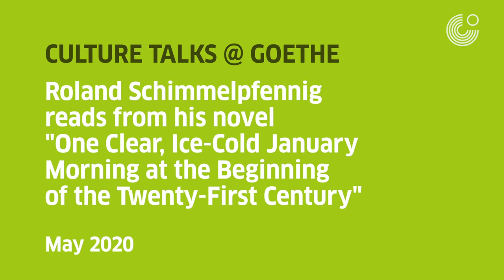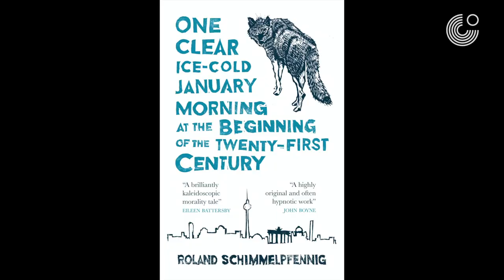Culture talks @ Goethe: Roland Schimmelpfennig reads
Culture talks @ Goethe: Roland Schimmelpfennig reads/liest/lee
3- part series of Berlin author Roland Schimmelpfennig reading from his novel "One Clear Ice-cold January Morning at the Beginning of the 21st Century" in English, German, and Spanish (read by actor Adriana Jacome)